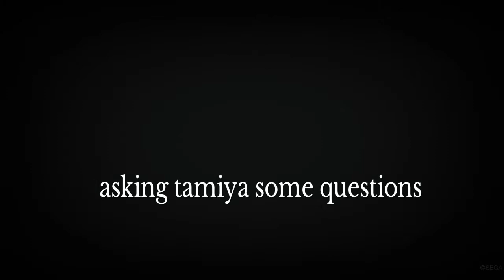Yakuza 3 remastered playthrough part 60 mad dog to the rescue